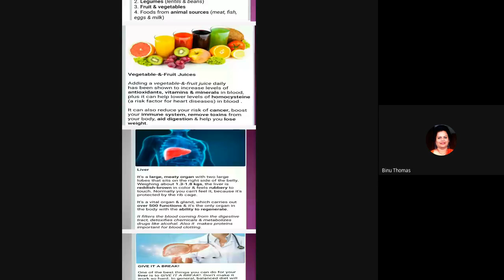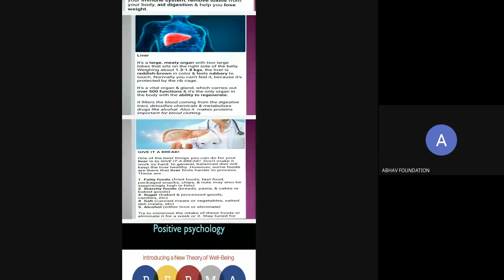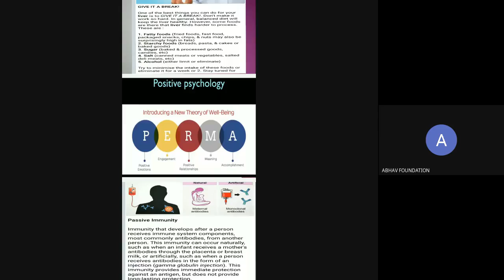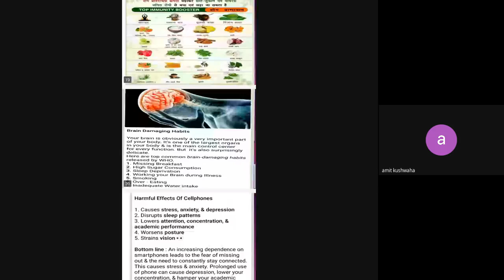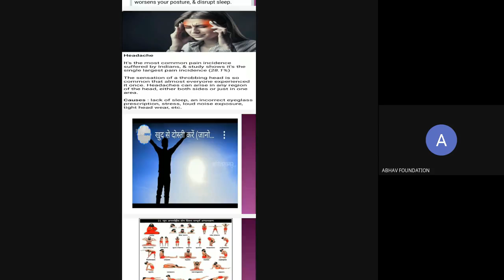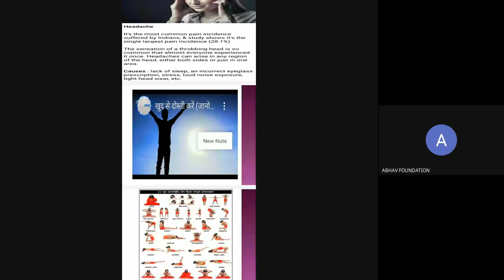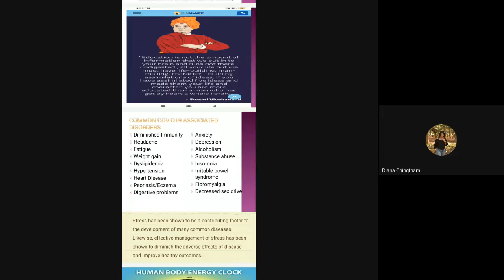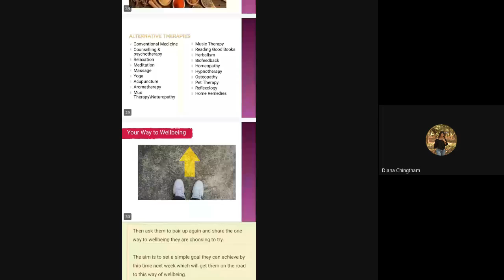80th webinar on "Sustainable Health Care: A Holistic Approach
ABHAV FOUNDATION organised 80th webinar on "Sustainable Health Care: A Holistic Approach " and this is the you tube link/video recording for those who missed it. It’s was a Free Webinar by ABHAV FOUNDATION.

Speaker –
Prof.Dr.Rajendra Singh,
Principal, Professor & Head,
Department Of Community Medicine, Government SDJH Medical College & Hospital Chandeswar Azamgarh UP